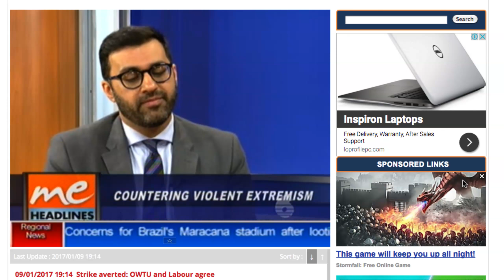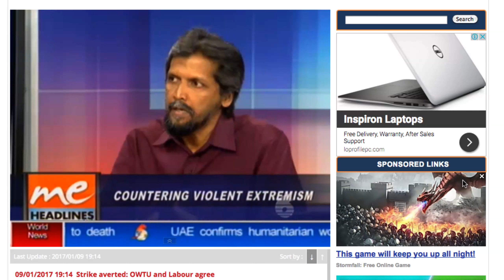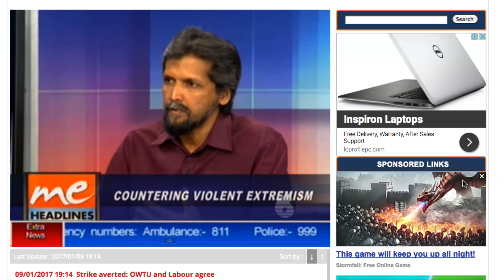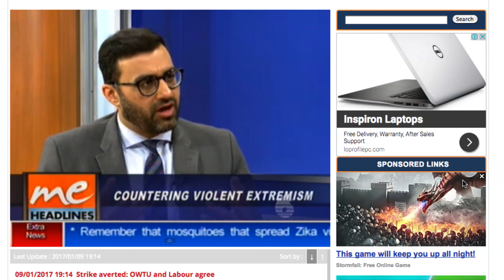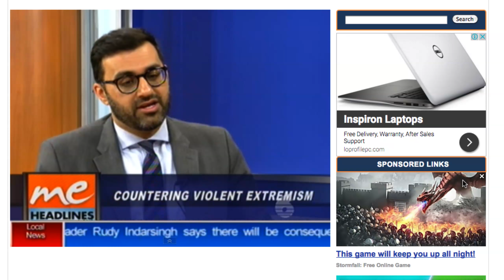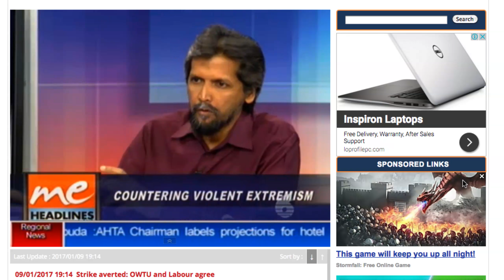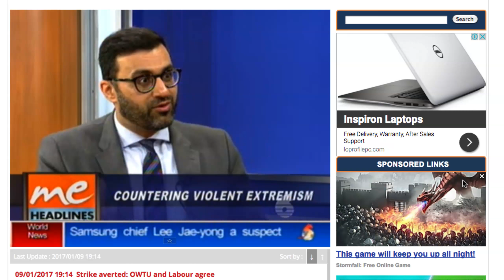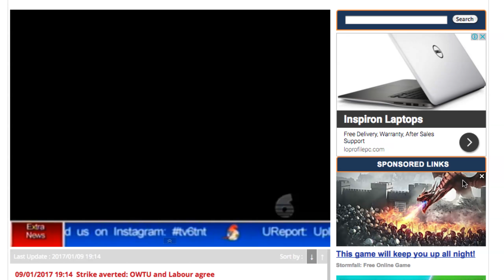Irfan Saeed on TV 6 CVE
On TV6 this morning, Fazeer Mohammed interviewed our visiting CT/CVE Director Irfan Saeed. Incase you missed it, here's the video.